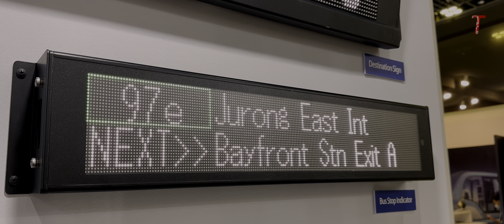SITCE 2022 Highlights in HDR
We went to SITCE 2022!! Here’s some of the highlights featured Buses & Trains